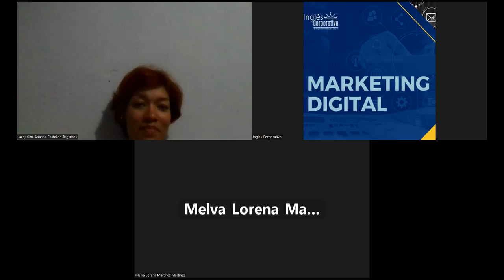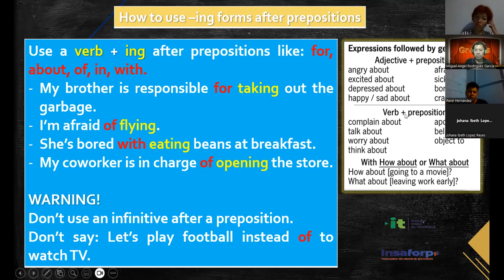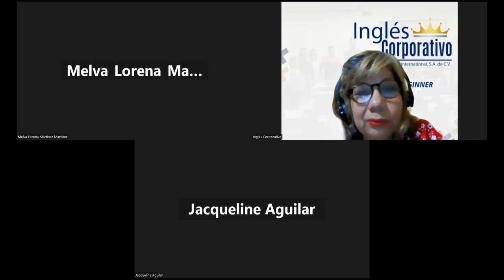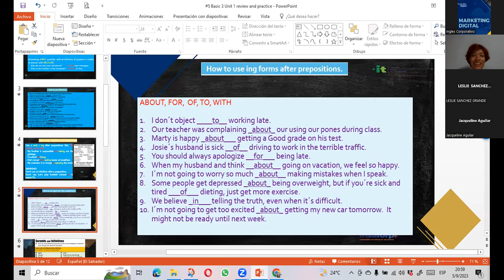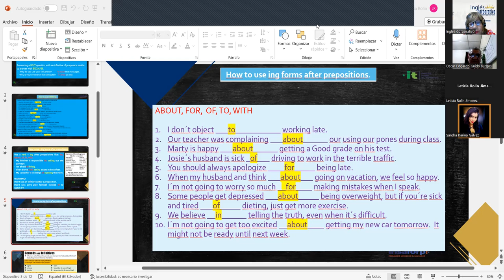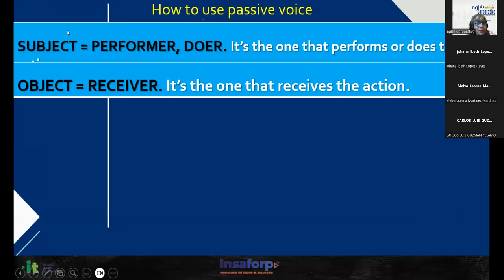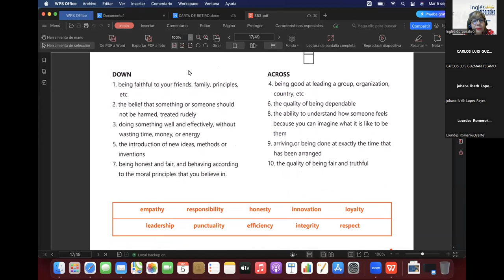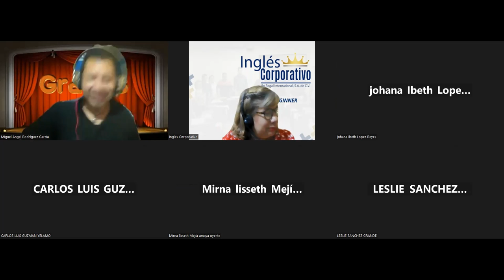Sesión 5-05-09-2023-AC29750-0017-2023-Sánchez-Unit 1 Review and Practice